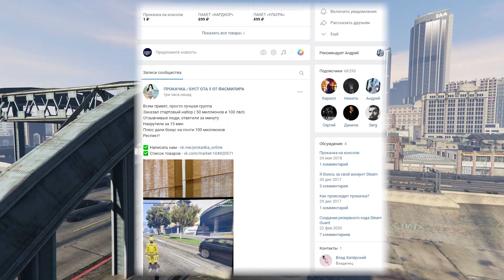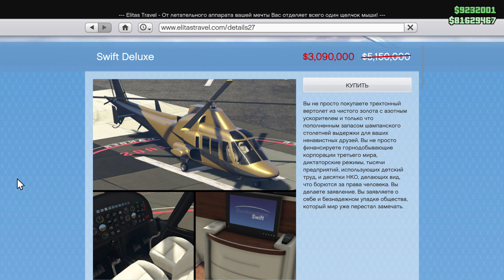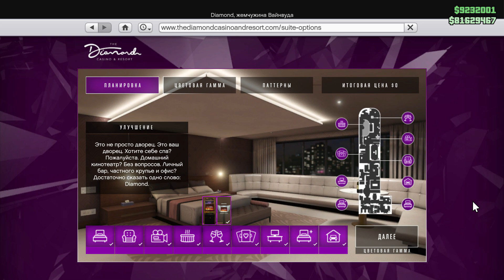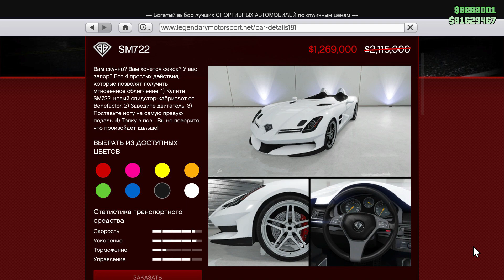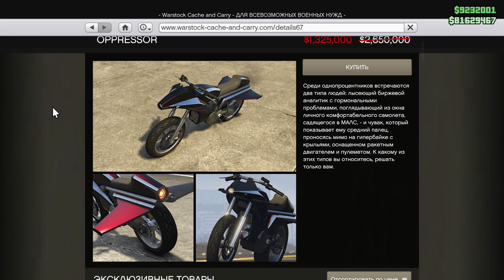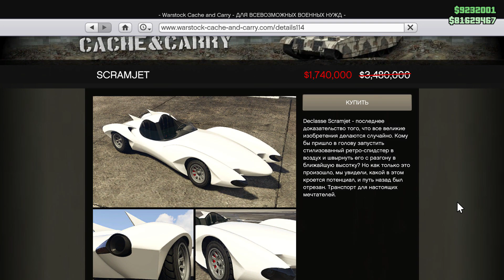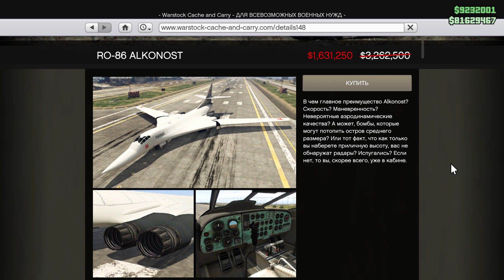ВСЕ СКИДКИ ЧЕРНОЙ ПЯТНИЦЫ В GTA ONLINE THE CRIMINAL ENTERPRISE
И снова здорова мои зрители в этом ролике я расскажу о бонусных выплатах , ивентах и испытаниях на время в GTA Online The Criminal Enterprises.